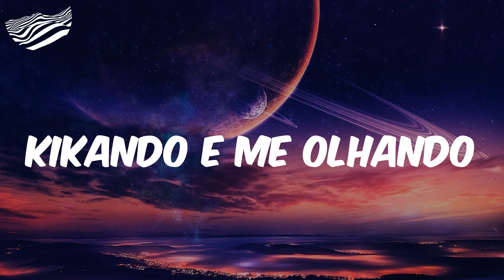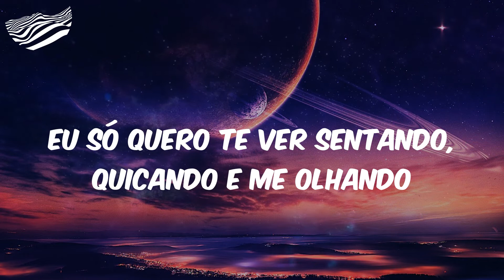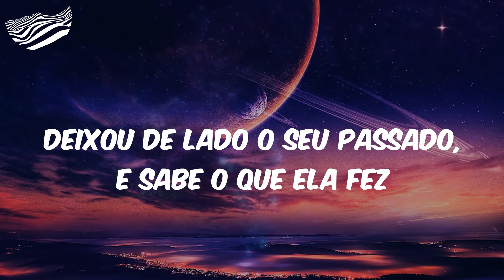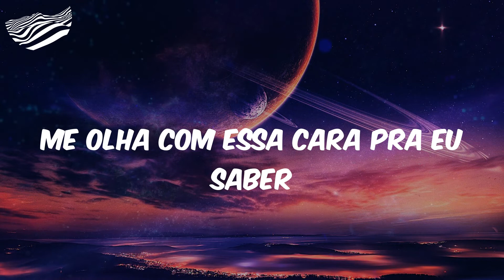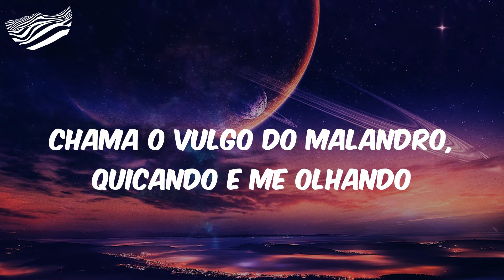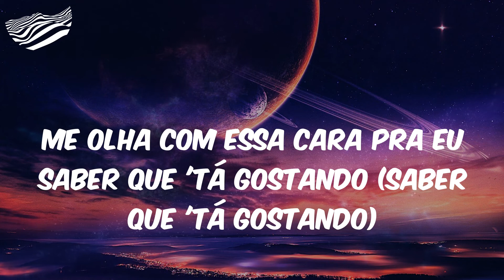Kikando e Me Olhando (Letra) - MC Braz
(É o Win que lançou)
E ela vai viver como se fosse a última vez
Vai dar rolê, curtir, chapar pa' provocar seu ex
Seu coração 'tá congelado pela estupidez
Deixou de lado o seu passado, e sabe o que ela fez
E o gelo de coco lá no copo
Whisky foi pra mente
Só não perde o foco, pra ficar
Desde quando joga lindo assim, inconsequente?
Sabe mesmo o que isso causa em mim, 'tá consciente?
Eu só quero te ver sentando, quicando e me olhando
Chama o vulgo do malandro, quicando e me olhando
Que eu vou te empurrando, vou te empurrando
Me olha com essa cara pra eu saber
Eu quero ver você sentando, quicando e me olhando
Que eu vou te empurrando, eu vou te empurrando
Me olha com essa cara pra eu saber se 'tá gostando
Me olha com essa cara pra saber se eu 'to gostando
(Pra saber se eu 'to gostando) quicando e me olhando
Quicando e me olhando (é pra saber se eu 'to gostando)
Eu vou te empurrando
Me olha com essa cara pra eu saber que 'tá gostando (saber que 'tá gostando)
(Se 'tá gostando)
Vai dar rolê, curtir, chapar pra provocar seu ex
(Se 'tá gostando)

MC Braz, Kikando e Me Olhando, Kikando e Me Olhando MC Braz, MC Braz Kikando e Me Olhando, Letra MC Braz Kikando e Me Olhando, funk, funk hits, hits funk, letra funk